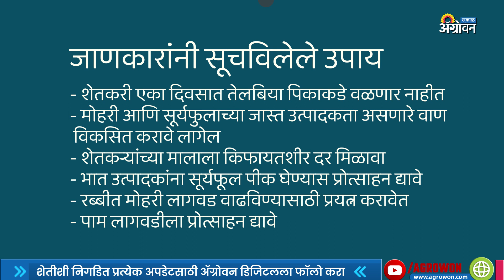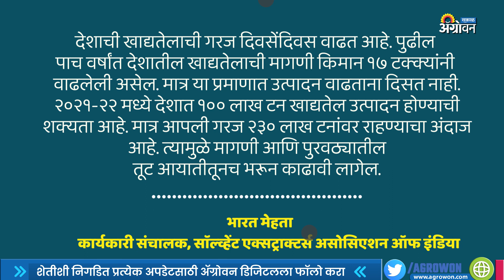पुढील १५ वर्षे Costly Edible Oil Import करावी लागणार |Edible Oil Imports In India | Agrowon ॲग्रोवन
सरकारच्या धोरणांमुळे देशातील शेतकरी तेलबियांचे उत्पादन वाढवत नाही. त्यामुळे पुढील १५ वर्षे खाद्यतेल आयातीसाठी मोठा खर्च करावा लागणार नाही. अधिक माहीतीसाठी पाहा व्हिडिओ.
Farmers avoid oil seeds sowing due to government policies. Watch the video to know more.

आमच्याशी जोडून राहण्यासाठी भेट द्या